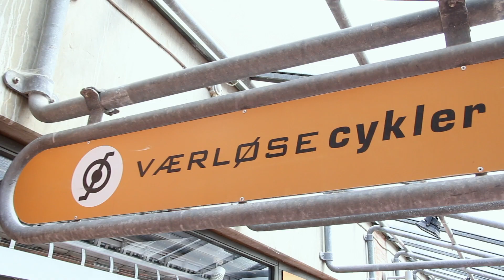Værløse Cykler - Præsentationsvideo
Præsentationsvideo af Værløse Cykler på Værløse Bymidte.